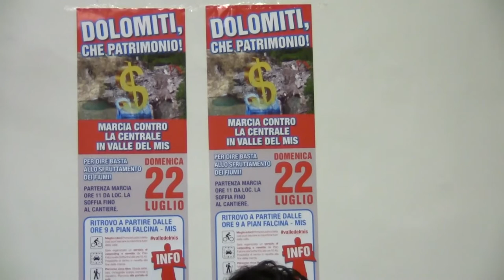Conferenza stampa per la manifestazione del 22 luglio in Val del Mis